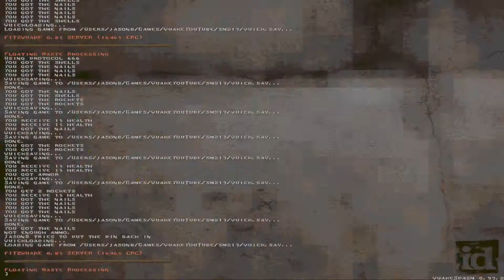Quake Singleplayer - SM213 Low Gravity - Floating Waste Processing (sm213_gnemeth)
Playthrough of Quake Map Pack "SM213 Low Gravity" (no commentary) on the map "Floating Waste Processing" (sm213_gnemeth) created by Gnemeth.

Map Pack: SM213 Low Gravity
Map: Floating Waste Processing (sm213_gnemeth).